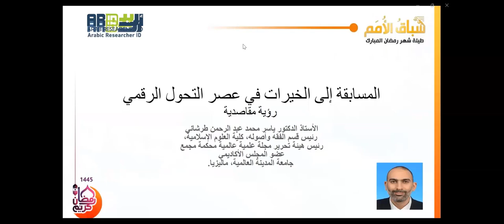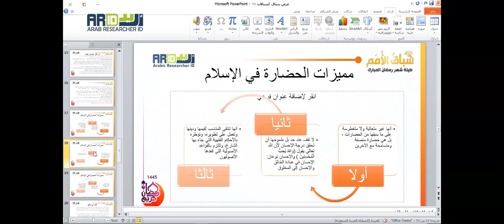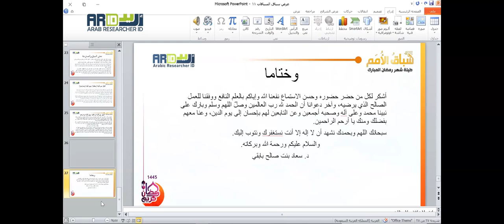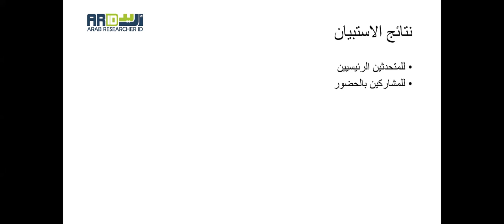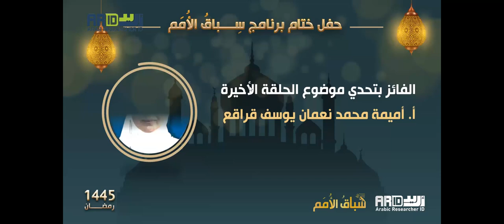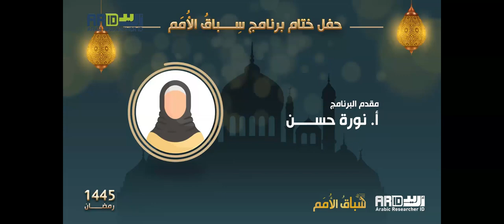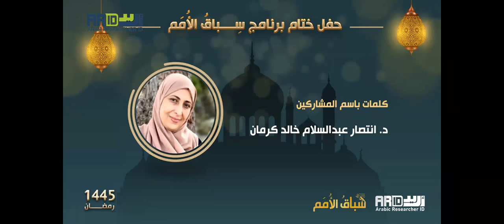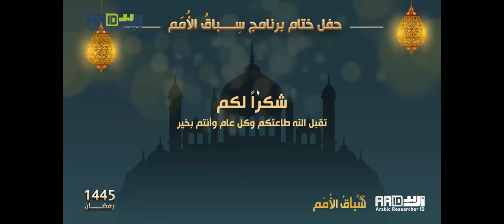الحفل الختامي لبرنامج سباق الأمم